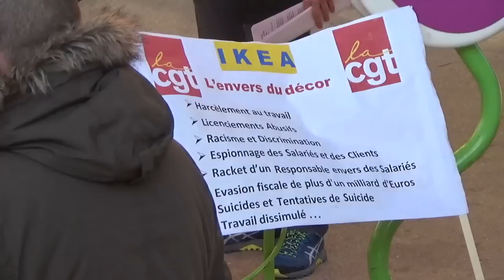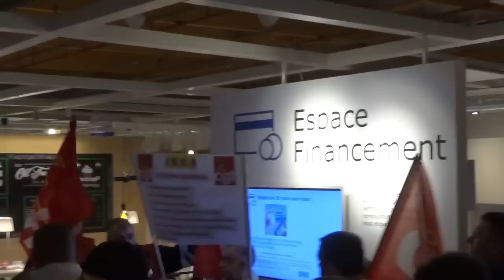Rassemblement des salariés d'IKEA Thiais